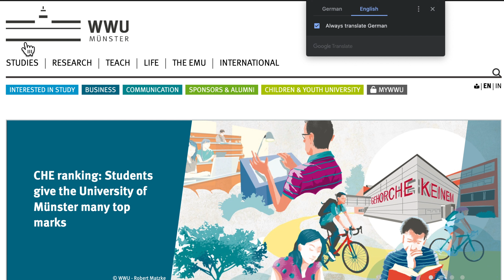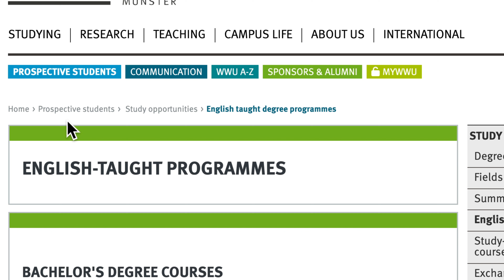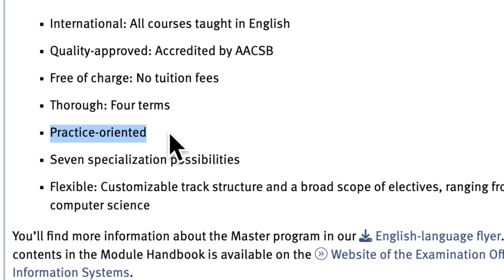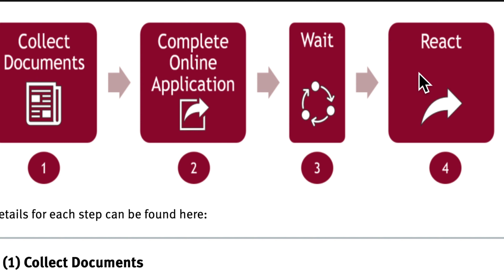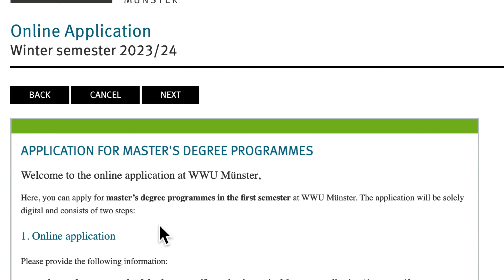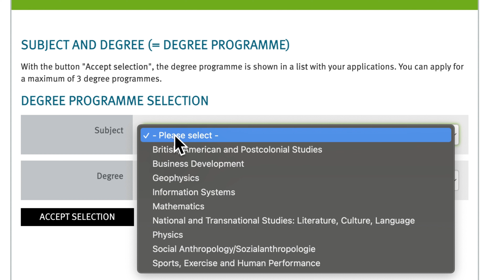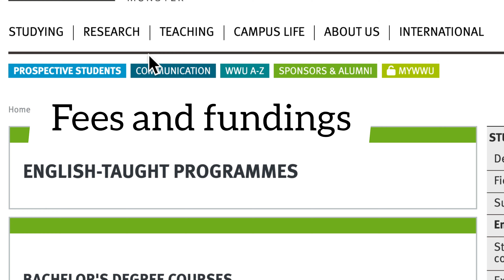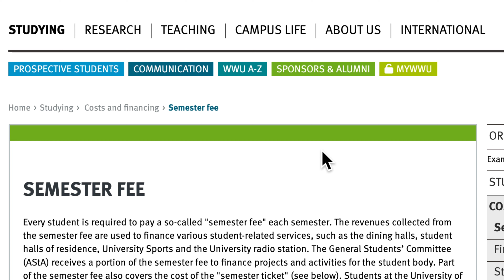No Tuition fee and free application: how to apply for English MSc studies at University of Münster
Tuition-FREE University for international students at the University of Münster Germany. There are 14 English-taught postgraduate studies to apply to before the application deadlines
00:00 Introduction
02:11 Application deadline
04:10 Application process at University of Münster
09:10 fees and funding at University of Münster